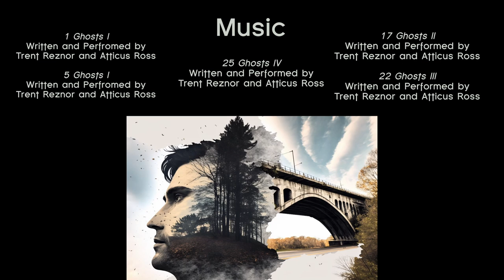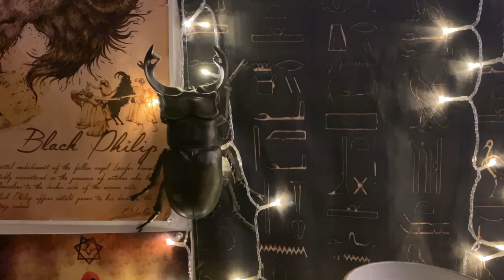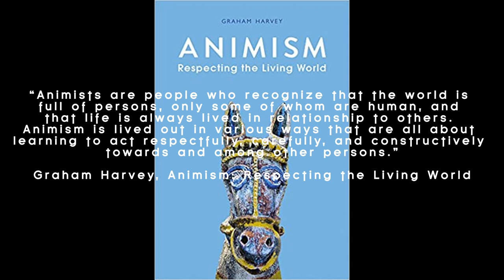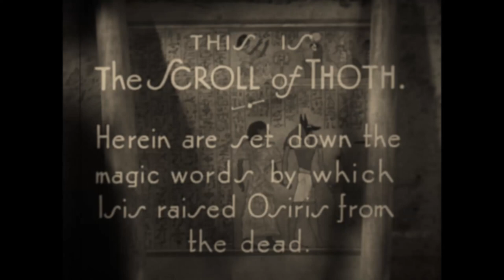Avon Haunted Bridge Investigation Part Three: Voices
The third part of our investigation of the Avon Haunted Bridge. We perform a Spirt Box session employing the Estes Method and try to communicate with the nearby spirits.